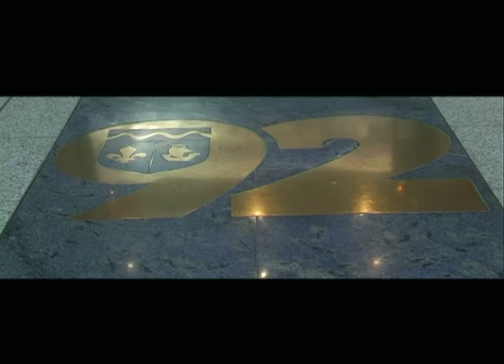Yves Revillon - Visite du parc des Chanteraines